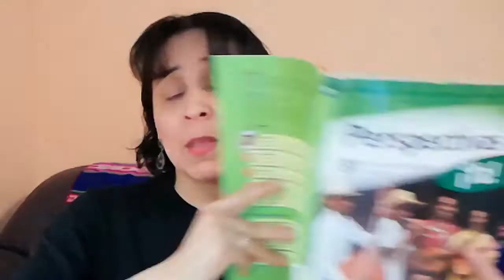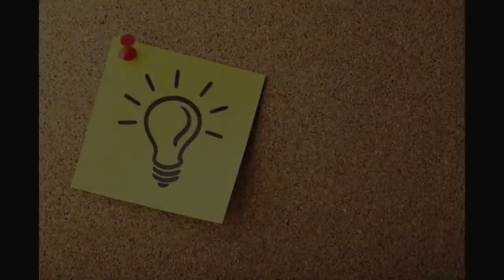📌Wichtige Verben Spanisch📌 Das Verb WERDEN auf SPANISCH, 5 Anwendungen✏️ von Carlota Hurtado erklärt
Das Verb WERDEN auf Spanisch

Hier die Transkription von dem Buch "Perspectivas Ya!"-B1 (ISBN:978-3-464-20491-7), Cornelsen Verlag, Seite 148:

‼️ HACERSE drückt eine gewollte, überlegt, langsame Veränderung aus und wird vor allem in Bezug auf den Beruf, die Religin, die politische Ideologie oder die Staatsbürgerschaft benutzt.

‼️ VOLVERSE drückt eine wesentliche, oft unvermittelte und nicht beabschtigte Veränderung aus.

‼️ PONERSE steht für eine vorübergehende, plötzliche und oft unwesentliche Veränderung.

Viel Erfolg! = Mucho éxito!

🌞Spanisch lernen mit Carlota Hurtado🌞
Ich kann Dir helfen, Dein Spanisch auf das nächste Level zu bringen.

GRACIAS!